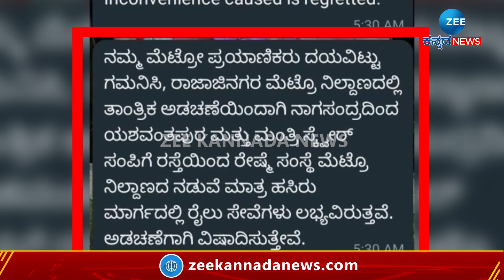Namma Metro Rail Vehicle Broke Down | ಹಳಿ ತಪ್ಪಿದ್ದ ಆರ್‌ಆರ್‌ವಿ ತೆರವು ಯಶಸ್ವಿ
‘ನಮ್ಮ ಮೆಟ್ರೊ’ದ ಹಸಿರು ಮಾರ್ಗದಲ್ಲಿ ಹಳಿತಪ್ಪಿದ್ದ ರಸ್ತೆ ರೈಲು ವಾಹನವನ್ನು ಮಂಗಳವಾರ ಮಧ್ಯಾಹ್ನ 3 ಗಂಟೆಯ ಸುಮಾರಿಗೆ ತೆರವು ಮಾಡಲಾಗಿದೆ. ಅಷ್ಟಕ್ಕೂ ಏನಿದು ಮೆಟ್ರೋ ಅವಂತಾರ..? ಇಲ್ಲಿದೆ ನೋಡಿ ಸಂಪೂರ್ಣ ಮಾಹಿತಿ